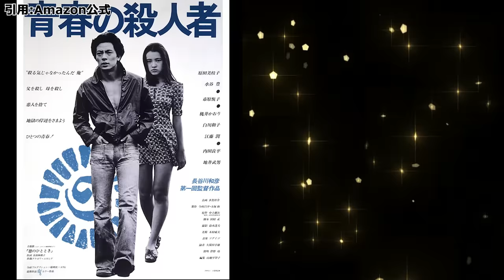【ヌれ場がヤバイ】実はあの女優が脱いでる映画20選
▼今回紹介した女優の動画が見れるサイトはこちら▼
✅【U-NEXT】37,000本以上のAV動画を31日間無料でお試し見放題！
✅【DMM見放題ch ライト】30日無料で2000作品が見放題！

▼動画で紹介した女優さんはコチラ【List of actresses】
No.1：松坂慶子 Keiko Matsuzaka
No.2：大原麗子
No.3：石田ひかり
No.4：工藤夕貴
No.5：木の実ナナ
No.6：原田美枝子
No.7：田畑智子
No.8：蒼井優
No.9：仲間由紀恵
No.10：水沢アキ
No.11：南果歩
No.12：川島なお美
No.13：草刈民代
No.14：市川実和子
No.15：水崎綾女
No.16：小島可奈子
No.17：橋本マナミ
No.18：喜多嶋舞
No.19：伊藤歩
No.20：荻野目慶子

※ランキングは優劣ではなく、完全なる運営者の好みです！

コメント欄にて、リクエストも募集中です！

【深夜のお宝BOXの人気動画】

✅【神級】黒髪ショート・巨乳！完璧なA●女優ランキング/セクシー女優/おすすめ

✅【人妻】「となりの奥さん (マドンナ)」シリーズ37作品中2021年売り上げ TOP10

✅【初撮り五十路妻ドキュメントシリーズ】五十熟女ドキュメント331作品中2021年売り上げTOP10

✅伝説のA●女優③激動の世紀末に一番ヌかれたA●女優TOP10【90年代後半】

使用している画像や情報などに問題がありましたら、連絡を頂き次第対応させていただきます。お手数をおかけいたしますがよろしくお願い致します。